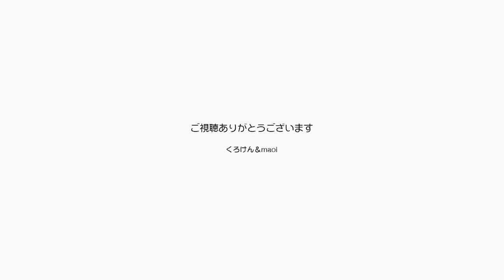並んで座るジャンくんとポンちゃんを外から見たい！【Jean & Pont 2279】2020/10/19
寒くなってきて窓辺にペット用のアンカを設置しましたが、朝日が差すのでよくジャンポン２匹で寄り添って外を眺めている姿が見受けられます。
いつも背中からしか見たことがないので是非窓の外から可愛い２匹を見たいと思いますが、パパママのどちらかが部屋を出ようとするとついてきてしまうためなかなか難しいです。
夫婦のどちらか一人がたまたま外出していて、たまたま望遠レンズ付きのカメラを持っていて、たまたま窓辺の２匹を残った方が見かけて外にいる方に電話をして、たまたま近所まで帰ってきていたら映像に録りますね。

2020年ジャン＆ポンカレンダー
2020年キトンシッティングカレンダー（ラブ、シオン、アンズ、チャコ、カオリン）